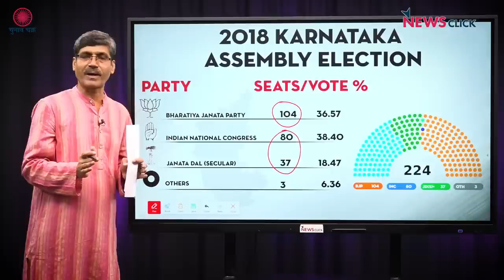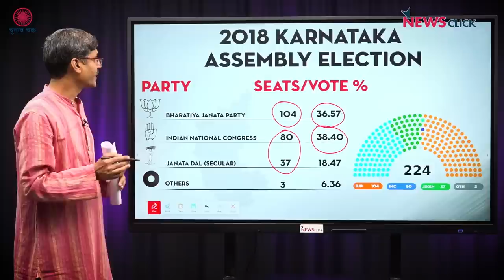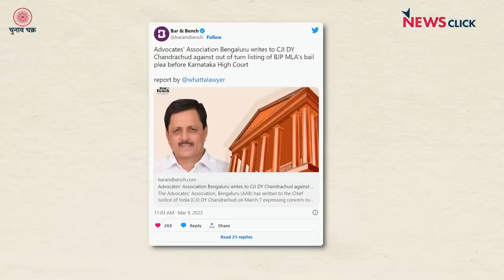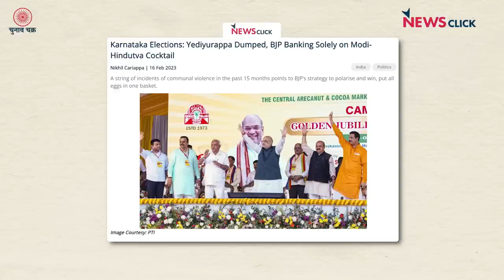Karnataka: भ्रष्टाचार में घिरा और सांप्रदायिकता की आग में तपा दक्षिण का अहम राज्य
उत्तर पूर्व के तीन राज्यों में चुनाव संपन्न हो चुका है और अब बारी है दक्षिण भारत के अहम राज्य Karnataka की जहां अप्रैल-मई तक चुनाव हो जाने हैं। भाजपा ने गुजरात के बाद कर्नाटक को हिन्दुत्व की नई प्रयोगशाला बना रखा है। भ्रष्टाचार की भी यहां गूंज है। यही वजह है कि पूरे देश की निगाहें इस राज्य पर हैं। यहां काफी हाई वोल्टेज़ चुनाव होने जा रहे हैं।